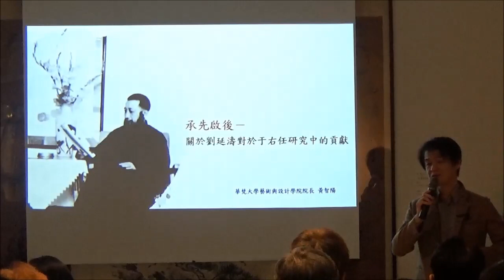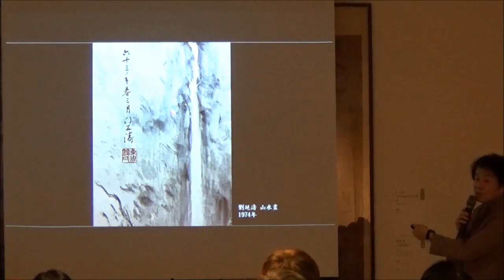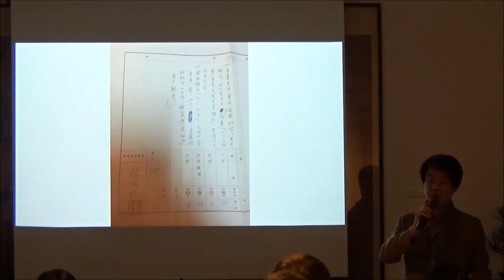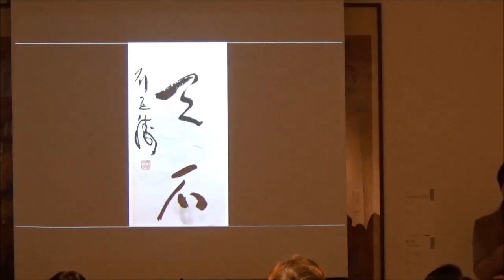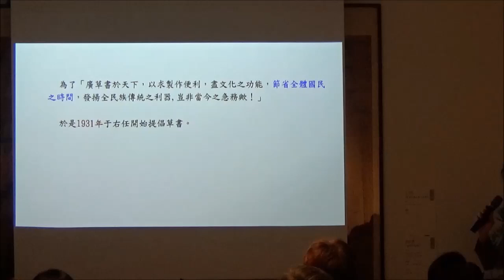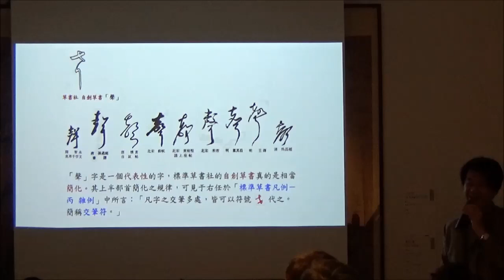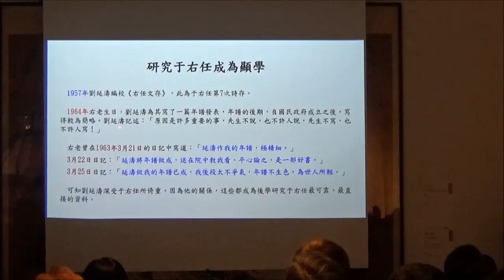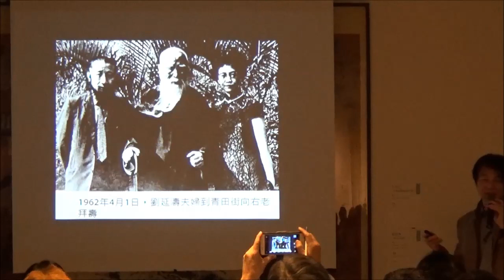【創時講堂】20181201黃智陽老師─關於劉延濤對於于右任研究中的貢獻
于右任、劉延濤書畫紀念展系列講座第一場

主題：關於劉延濤對於于右任研究中的貢獻
講者：黃智陽（華梵大學藝術設計學院院長）
地點：台北市金山南路二段222號6樓（創時講堂）

【主題簡介】

劉延濤（1908—1998），別號慕黃。河南鞏縣人。詩書畫均擅，於當世藝文界享有盛名。與同時期張大千，鄭曼青都有美髯，有「畫壇三髯」美稱。1934年進監察院擔任于右任私人秘書，並協助編輯《標準草書》。1946年起任中華民國監察委員。1958年與張穀年、陳方、陶芸樓、鄭曼青、馬壽華、高逸鴻等合組七友畫會。

劉延濤追隨于右任三十年，協助右老十次編修《標準草書》，整理《于右任先生年譜》等。右老曾在日記中寫道：「延濤作我的年譜，極精細。」可知劉延濤深受于右任所倚重，因為他的關係，這些都成為後學研究于右任最可靠、最直接的資料。

不過，劉延濤的書法雖然受到于右任影響，也專長於標準草書，但是他的書法仍有自己的個人風格，並非以右老風規亦步亦趨，實為藝術家表現個性的自然呈現。

本次演講以劉延濤長年對於于右任研究的相關貢獻為主，以其書法藝術特色為輔，從而理解劉延濤之學術貢獻與藝術成就。

【講者簡介】

黃智陽，別名黃陽。臺灣師範大學美術碩士，中國美術學院書法博士。現為華梵大學藝術設計學院院長、國立臺灣師範大學美術系兼任教授、中國美術學院現代書法研究中心研究員、國際彩墨聯盟秘書長等。曾任華梵大學美術學系系主任、何創時書法藝術基金會主任、廈門大學、寧波大學與六盤水師範學院客座教授。

曾出版《台灣藝術經典大系書法藝術卷－吐故納新．承先啟後》、《戰後（1945－2010）臺灣現代書法發展研究》、《座北朝南－2011黃智陽書法作品集》、《無礙－黃陽書法創作集》等專業著作。